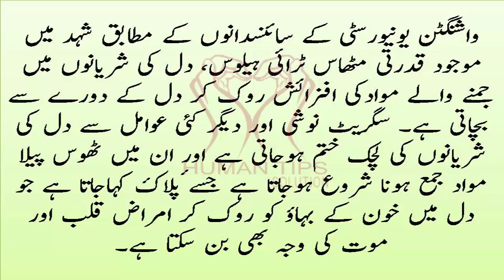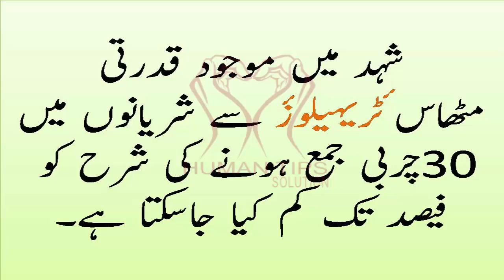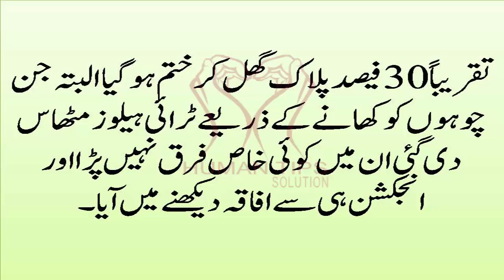Benefits of Honey || Shahid ka Faida in Urdu